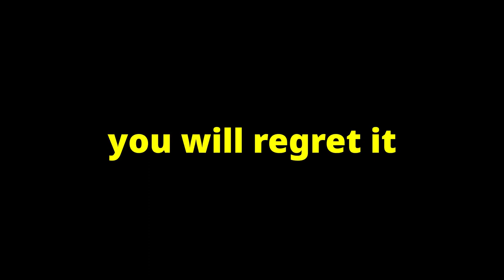the silly slugcat soundpack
suffer